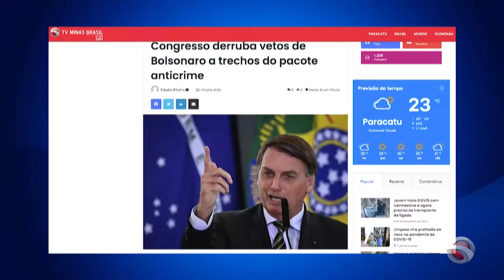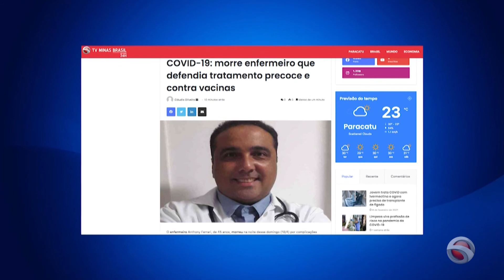Giro de Notícias 20/04/2021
Confira as principais notícias dessa terça-feira (20/04).